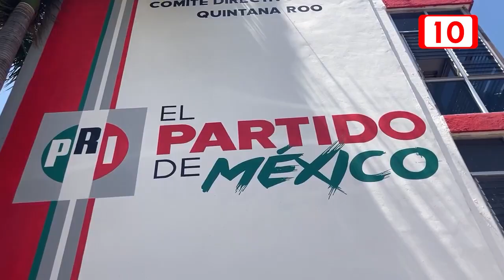Refuerzan acciones afirmativas para elecciones 2024